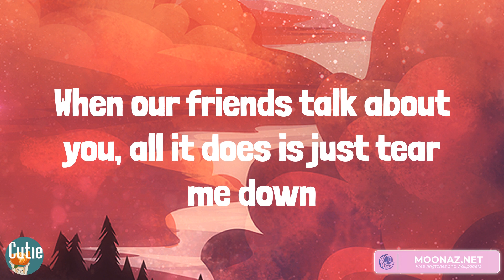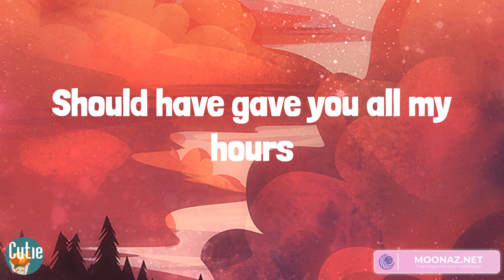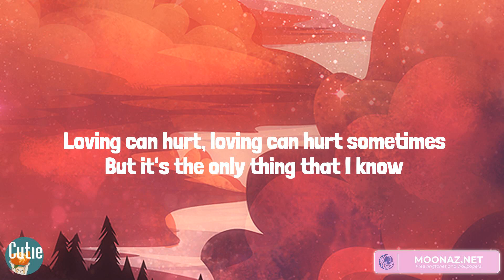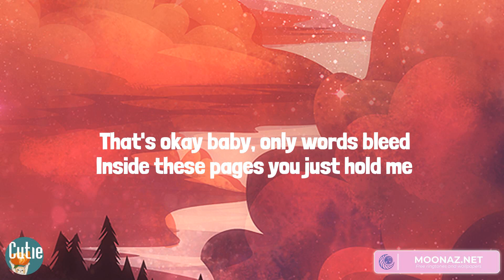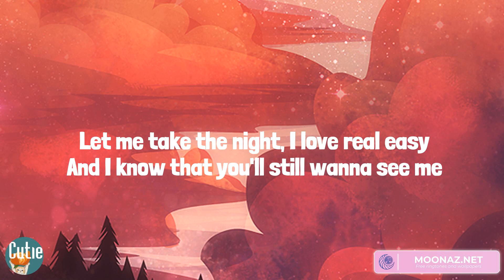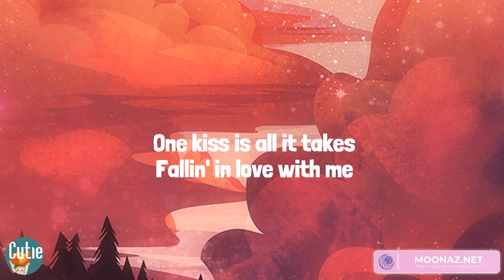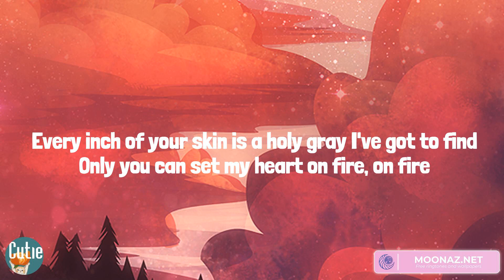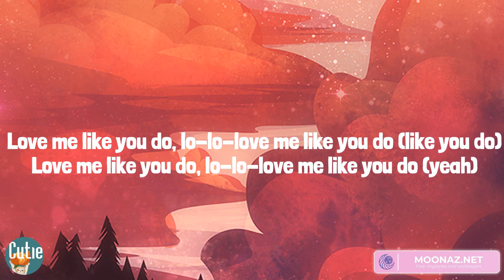Bruno Mars, Ed Sheeran, Calvin Harris, Dua Lipa, Ellie Goulding - When I Was Your Man (Lyrics)